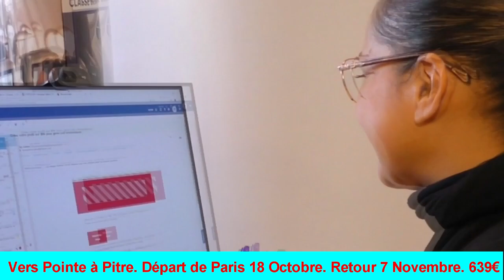Guadeloupe. Analyses et réactions après la 7ème étape cyclime. LE NID toujours maillot jaune